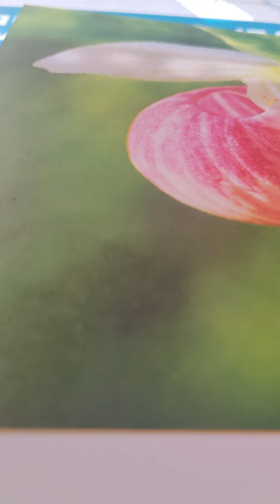Ezekiel 46:10-14 akjv